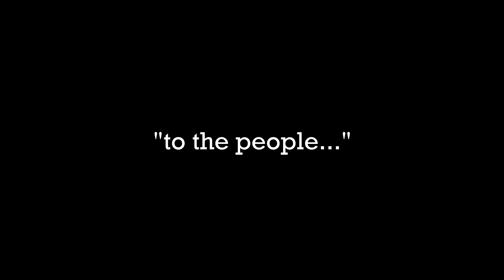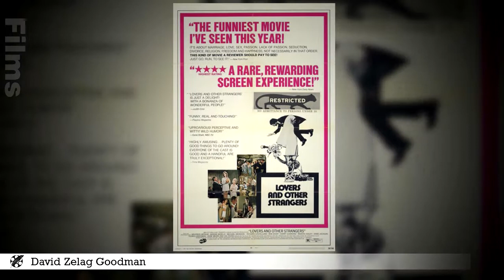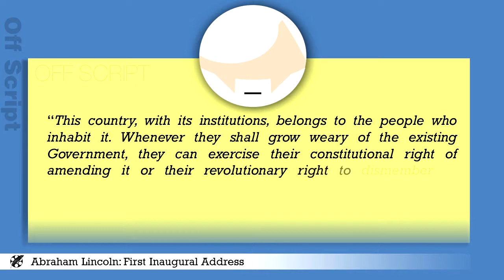Logan's Run (1976) | Film Philosophy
Let's talk about all things film and their messages. This week in Film Philosophy, we discuss Logan's Run and how it has common traits with Wall-E.